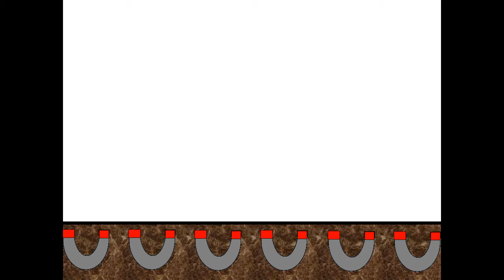Troll Physics Shorts: Hoverboard